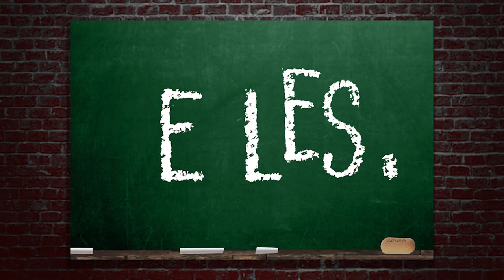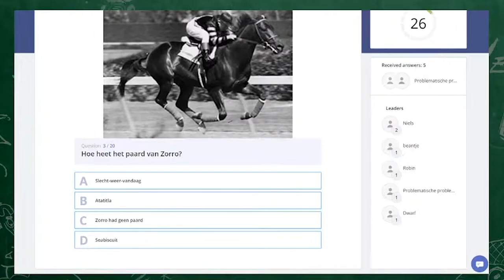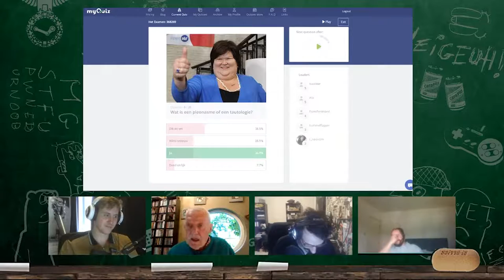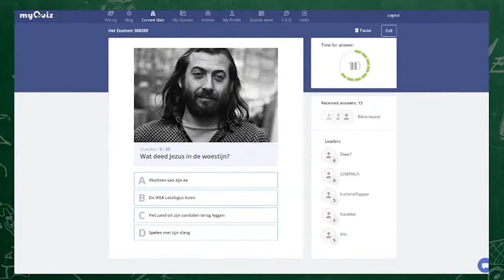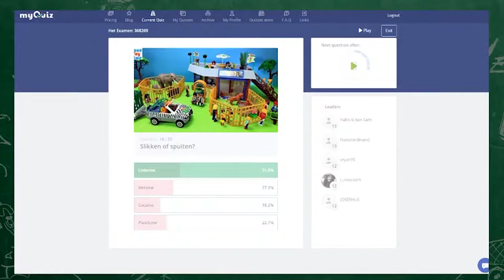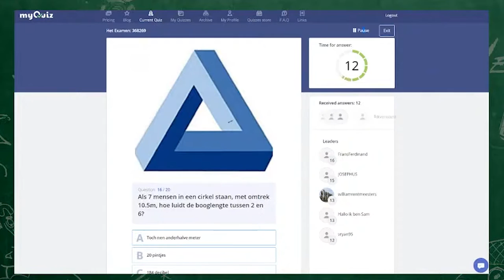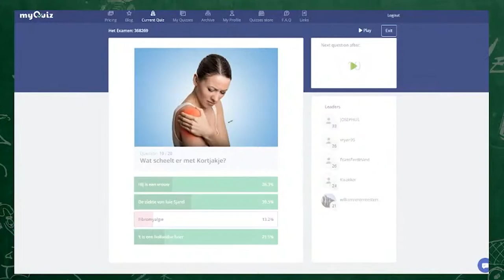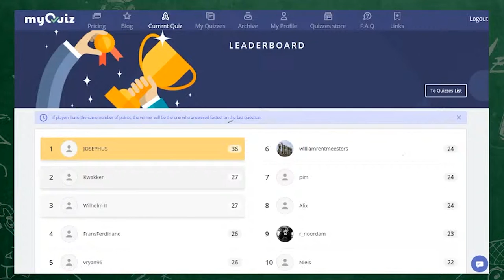HET EXAMEN | De Les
Kort samengevat: ge zijt niet geslaagd..